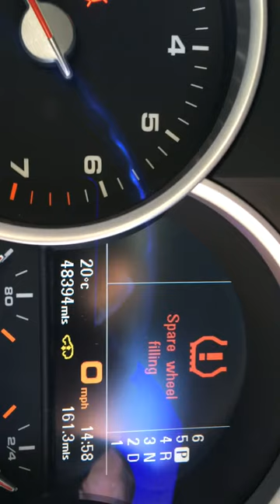Porsche Cayenne Turbo spare wheel demo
THIS IS  NOT  A GUIDE ! READ YOUR HANDBOOK.